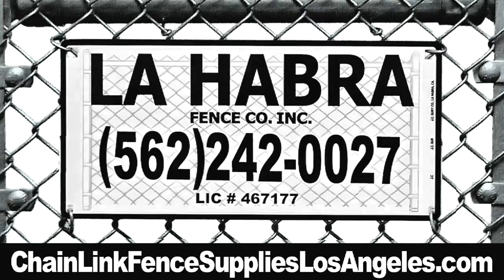School Sports Softball Fencing Testimonial Orange County CA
La Habra Fence Company
United States
Lic #467177